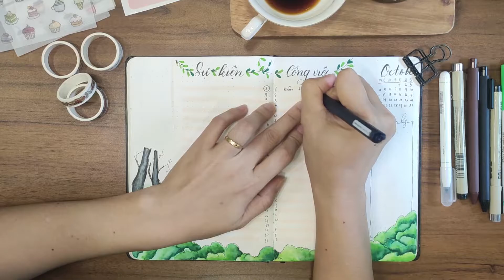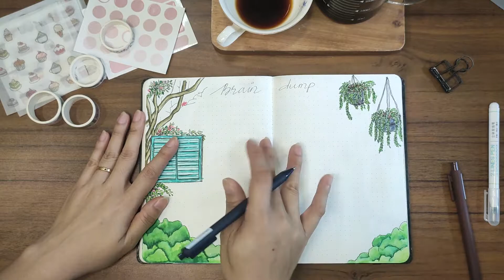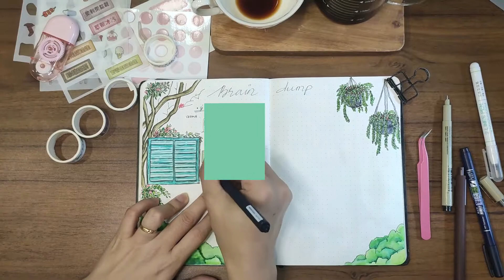[2021] Plan With Me // Cách Trâm Lên Kế Hoạch Tuần // ISME Journal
Có nhiều bạn sử dụng bullet journal không nè?

Cả nhà có thói quen lên kế hoạch tháng hay lên kế hoạch trước cho cả tuần không?

Trâm thì thường dùng ngày cuối cùng của tháng lể set up lịch trình cho trọn tháng và tuần. Hôm nay cùng Trâm làm plan cho tuần 1 tháng 10 nhé

Dụng cụ Trâm dùng
1. Sổ: Crabit 130gsm
2. Bút line: Sakura 0.2- 0.3
3. Màu nước: Water Color Brush Pen
4. Màu maker: Dual Tip Art Maker
5. Bút gel Kaco ngòi 0.5
Âm nhạc và Ghi công